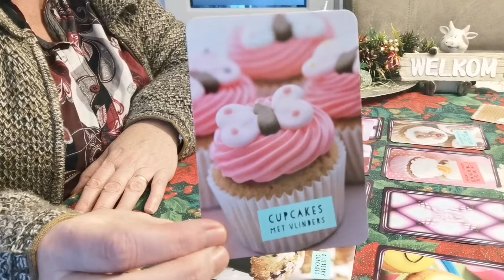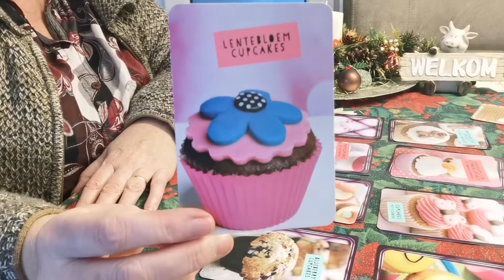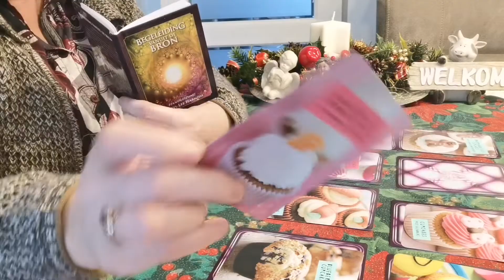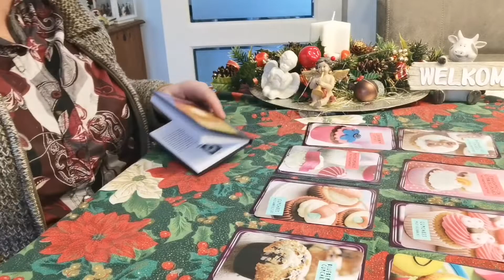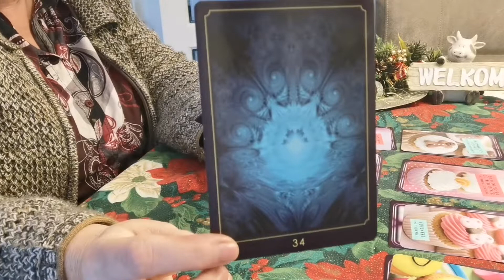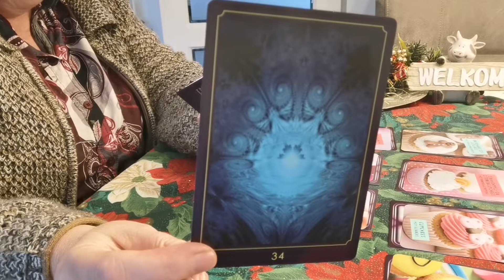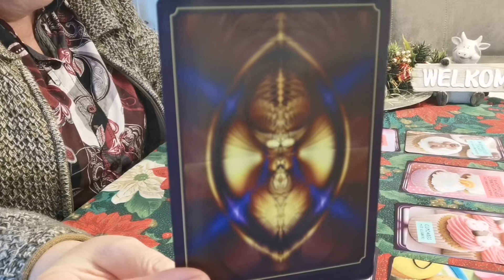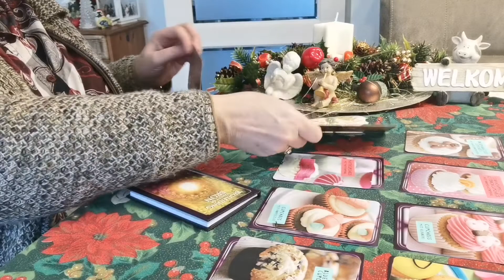1 kaart reading 🔮Kies je cupcake 🍰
Oja ik werk dan wel met foto. 's van beide. Wil je een voorwerpen reading over de liefde in diegene waar je interesse in hebt. deze  kost 15 euro.. Graag dan wel foto. Wil  je een donatie willen doen dan mag je mij mailen voor mijn bankrekeningnummer. Wil je een voorwerpen reading voor jezelf  dat is 15 euro wil je een voorwerpen reading voor jezelf doen plus tarot dit is een mini reading dat kost 30 euro. Ik heb wel duidelijke foto. 's  nodig en worden geen namen genoemd en hij komt verborgen op youtube waar jij een link van krijg liefs kristelblue